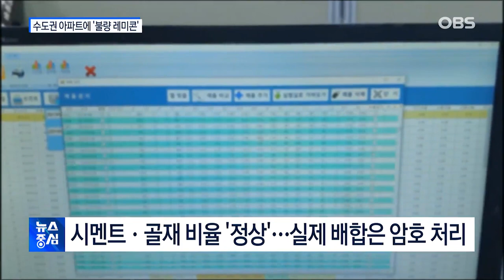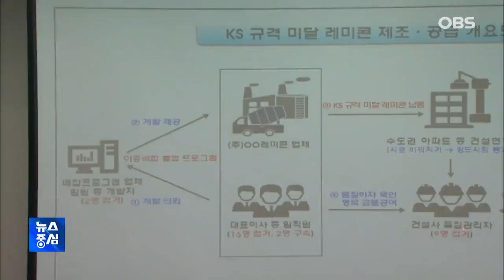불량 레미콘 20만 대 공급…"건물 수명 단축"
시멘트와 골재 함량을 줄여 수도권 건설 현장에 팔아넘긴 업자들이 경찰에 무더기로 붙잡혔습니다.
건물 수명을 단축시킨다는 사실을 잘 아는 건설사 품질관리자들도 돈을 받고 부실 레미콘을 눈감아줬습니다.